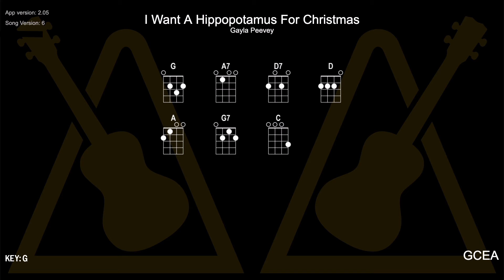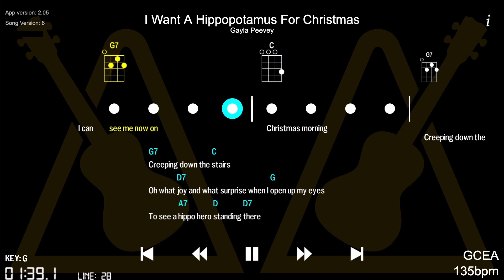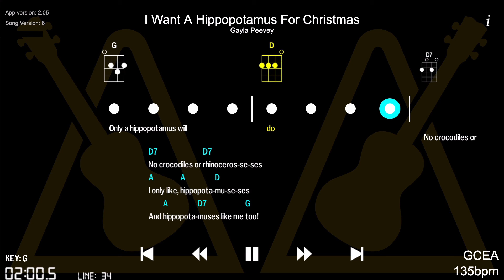I Want A Hippopotamus For Christmas - ukulele cover, playalong and tutorial - UkeTok Ukulele Club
I Want A Hippopotamus For Christmas originally by Gayla Peevey.
As performed at the UkeTok Online Ukulele Club, 29th November 2021.

UkeTok is an online ukulele club. Just like your local club - but online!

We get together twice a week to play songs together over the internet. The videos on this channel are intended to capture how our meetings sound when you're taking part - unlike Zoom meetings, you can hear everyone at the same time!

It's an informal group and we just play for fun! Open to new members and all experience levels are welcome.

Meetings are Mondays and Thursdays, 7.30pm UK time.